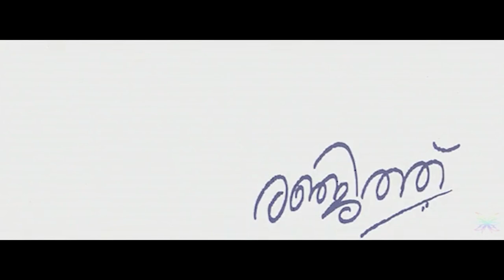KAYYOPPU | TRAILER | RANJITH | MAMMOOTTY | KHUSHBOO | MUKESH